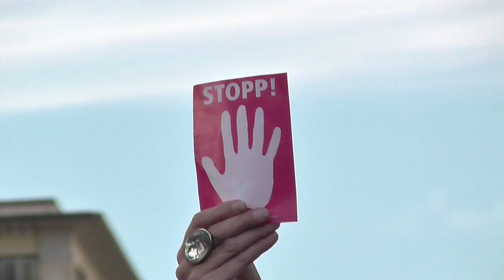3. Bundesw. Mahnwache: 12/19 Monika Donner